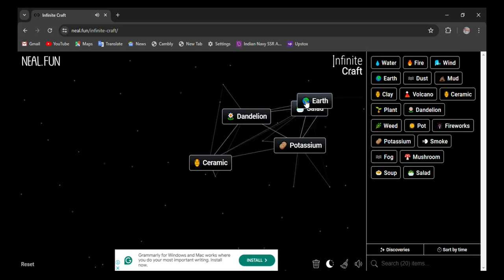How to make Cesium in infinite craft | infinity craft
0:02 - how to make Cesium in infinite craft